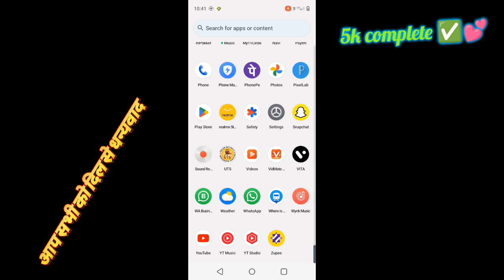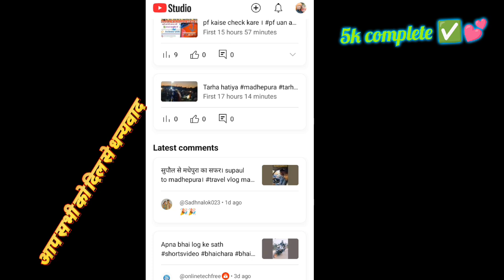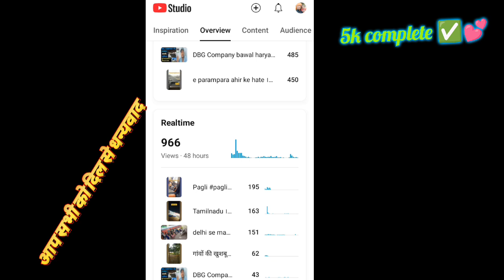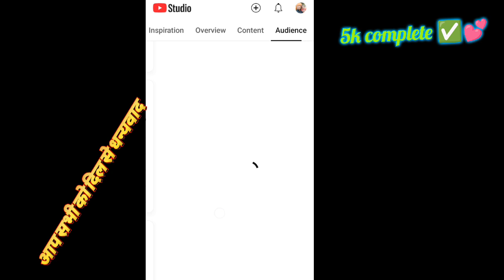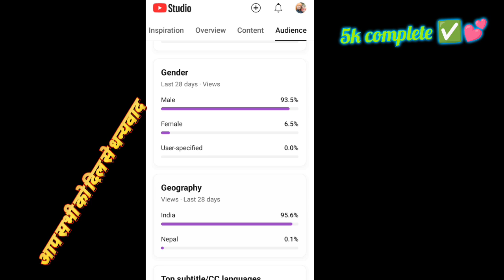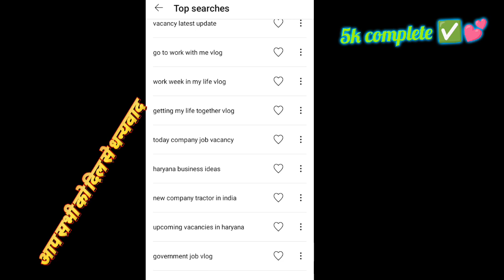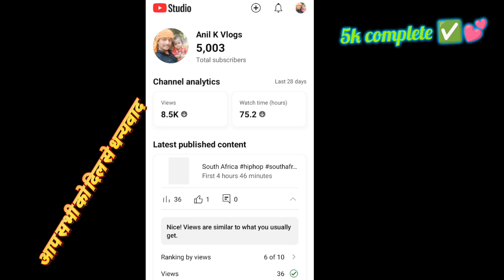5k subscriber special video । video how to earn money on youtube । youtube se paise kaise kamaye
Vlog kaise shoot kare
YouTube video editing in hindi
YouTube se paise kaise kamaye
how to make youtube channel in hindi
4000 ghanta watch time kaise pura kare
3000 ghanta watch time kaise pura kare
YouTube celebration video
watch time kaise pura kare
watch time kaise pura kare youtube par
4000 ghante ka watch time kaise pura kare